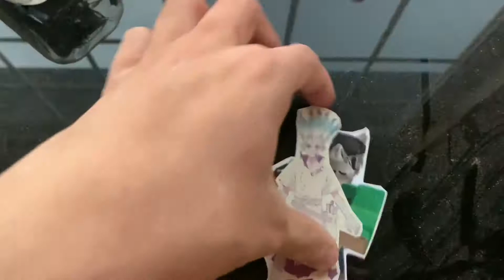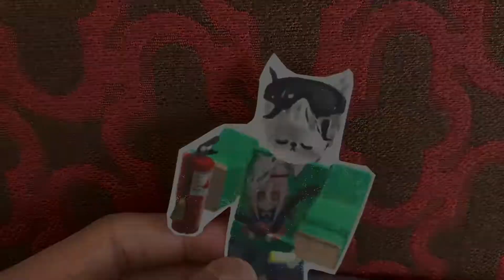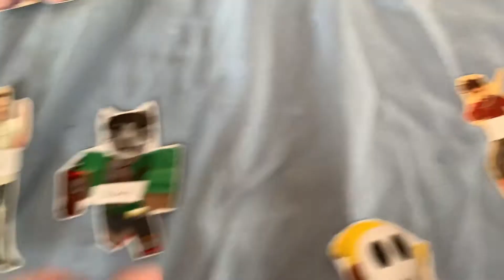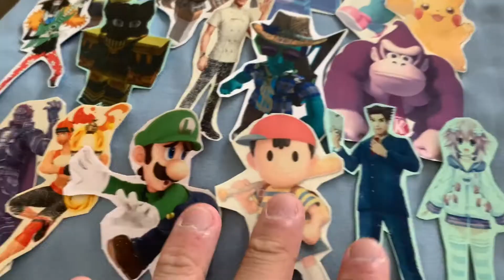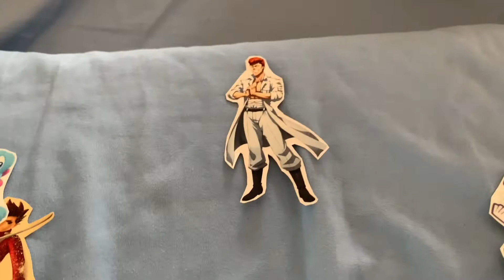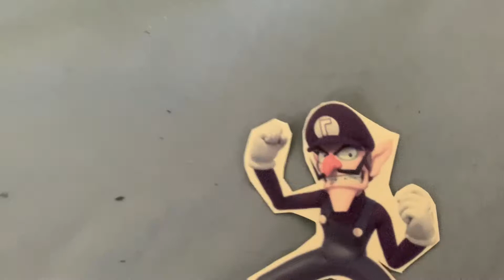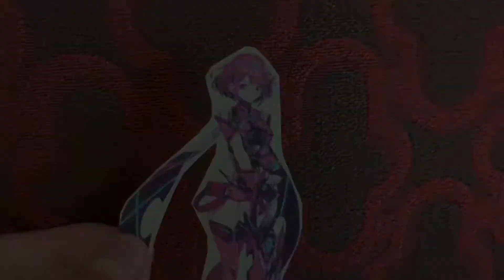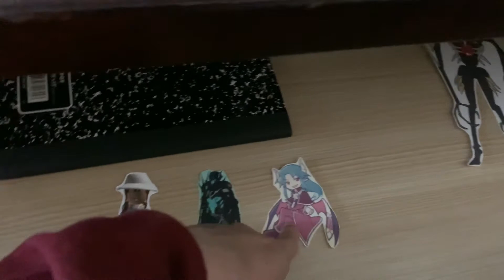Survivor Nintendo Paper Island Veterans vs Newcomers Episode 5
(Season 5 Episode 5: Bad move bud)

Also, I don't own all of the characters shown in this video. They belong to the owners. Creds to them!

Audio Used:

- Inferno by Mrs. GREEN APPLE
- Survivor Custom Music Tribal Council (Advanced) by Vyrida